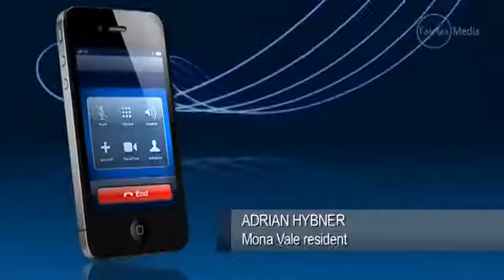Two killed after fuel tanker crash in Mona Vale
A fuel tanker crash and explosion left two males dead, at least five people injured and thousands of litres of fuel spilt on Sydney's northern beaches.

Emergency services spent Tuesday night mopping up fuel after the 18,000-litre tanker hit a power pole and collided with at least four cars, rolled and exploded on a notoriously dangerous section of road at Mona Vale. The two males died at the scene, police said.